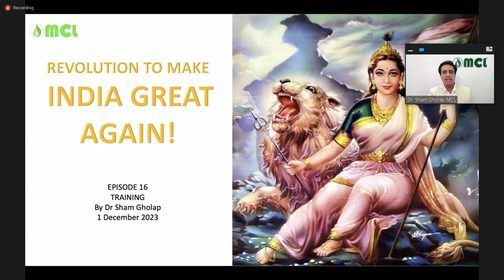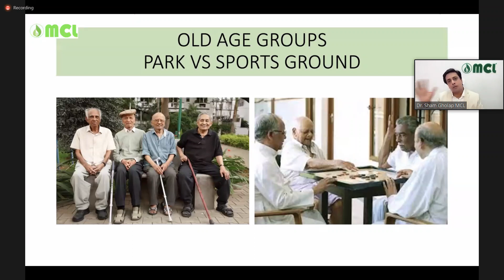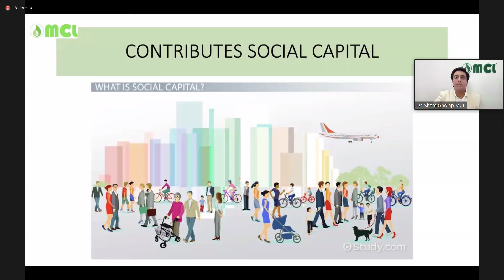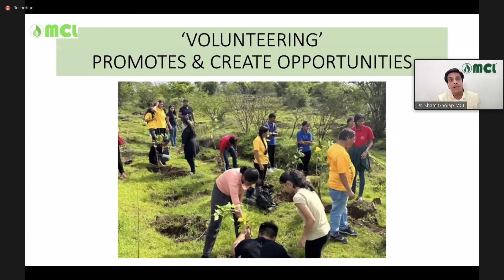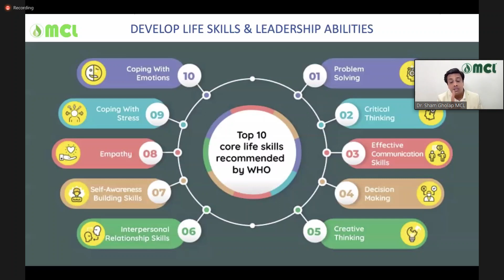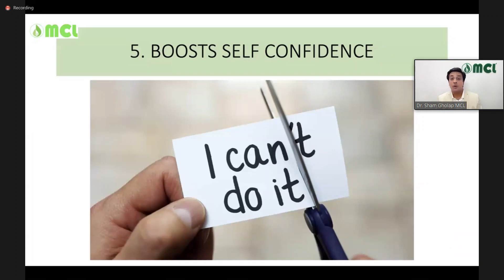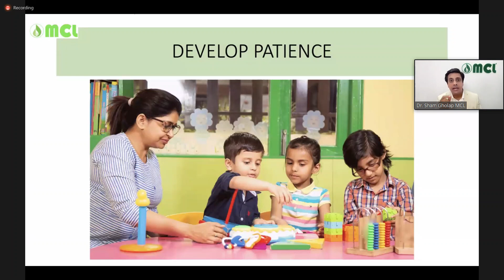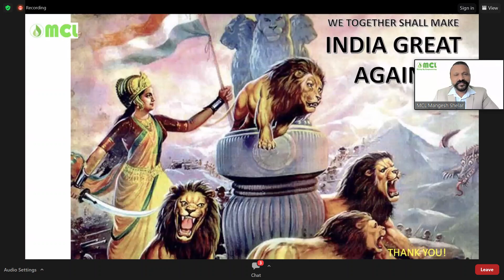REVOLUTION BEGINS EPISODE - 16 BY DR SHAM SIR, 1 DEC 2023